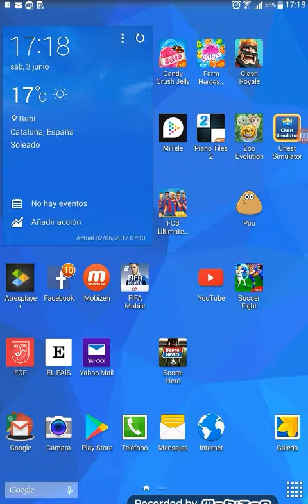Reto. Si ganamos soy el mejor del clan . Si pierdo o ganó salgo al patio I chutó pierdo 5 vecesgano3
Retooooooo